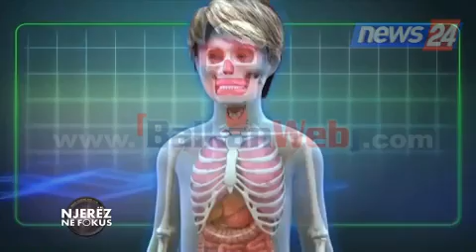"Njerëz në Fokus", Autizmi dhe lidhja me vaksinën MMR, Bino: Vaksinat nuk shkaktojnë Autizëm